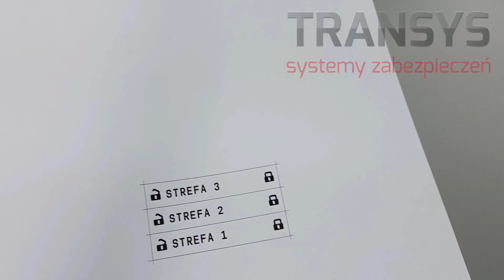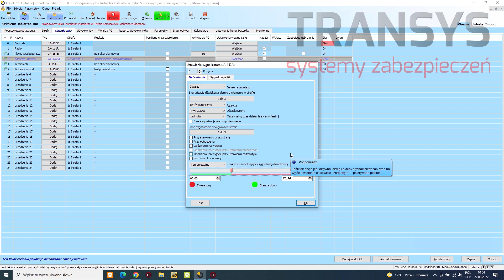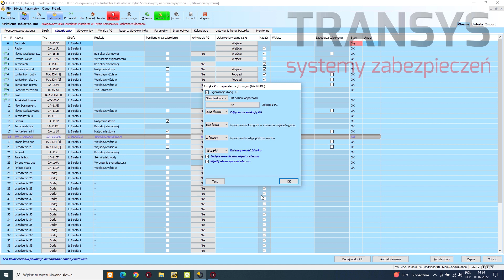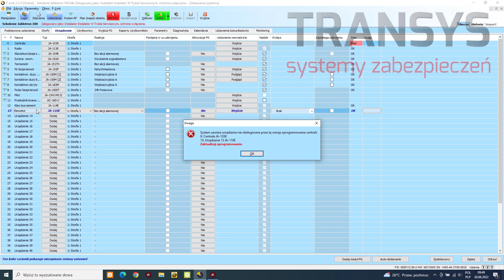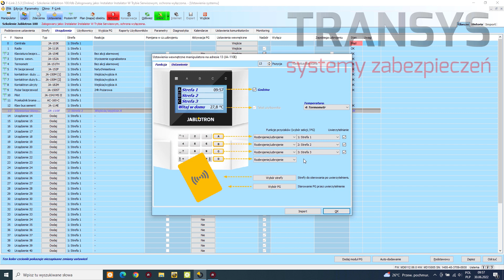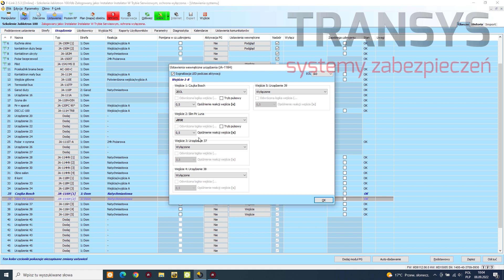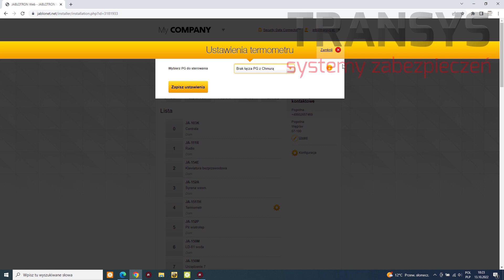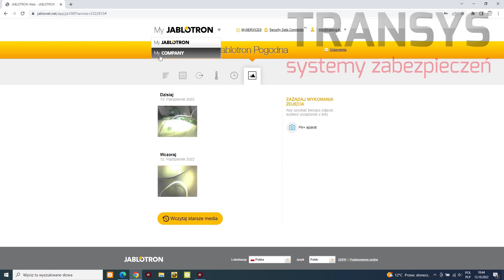Jablotron 100+ krok po kroku szkolenie z instalacji i konfiguracji systemu alarmowego i automatyki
Dzisiejszy film to zapowiedź pojawienia się na naszej platformie z kursami online kolejnego szkolenia. Tym razem nie żadnego z naszych krajowych producentów, a zza południowej granicy czyli Czech. Jest to szkolenie Jablotron 100+ krok po kroku. Trwa długo, było czasochłonne i kosztowne w tworzeniu dlatego jeśli miałeś w planach zaznajomienie się z tym systemem to szkolenie jest właśnie dla Ciebie. Wiem co mówię bo pamiętam jak sam zdobywałem tą wiedzę z oficjalnych źródeł. Ale nie będę się tutaj rozpisywał zapraszam do obejrzenia zajawki i odwiedzenia naszej platformy ze szkoleniami:

Chcesz samodzielnie zainstalować własny system alarmowy? Nigdy wcześniej tego nie robiłeś? Obawiasz się, że nie podołasz?
Jesteś już w branży? Chcesz poszerzyć swoją wiedzę, utrwalić ją i poukładać?

Masz kłopoty ze swoim wykonawcą systemu? Nie jesteś pewien czy wszystko zrobił, jak trzeba? System żyje swoim życiem, uprzykrzając Twoje?

Jeśli na którekolwiek z tych pytań odpowiesz tak to nasz platforma szkoleniowa z mega dawką informacji jest właśnie dla Ciebie.

Jeśli stoisz przed wyborem systemu i wykonawcy mamy dla Ciebie poradnik, na co zwrócić uwagę i jak rozmawiać przed i po instalacji:

Jeśli szukasz łopatologicznie wytłumaczonego krok po kroku procesu instalacji, konfiguracji, programowanie to znajdziesz to tutaj:

Możemy również wykonać dla Ciebie projekty:

Kompleksowego systemu alarmowego od okablowania poprzez dobór odpowiednich urządzeń, bilans prądowy i kosztorys:

A jeśli jesteś posiadaczem systemu alarmowego, sam go zainstalowałeś i z jakichś powodów nie działa, jak byś chciał. Lub zapłaciłeś ciężkie pieniądze za instalację komuś i nie do końca jesteś przekonany czy zrobiono to poprawnie, zajrzyj tutaj:

Masz pytania? Pisz, dzwoń śmiało. To, co robimy to nasza pasja, a pomaganie, to dla nas paliwo. Więc jeśli tylko możemy, to chętnie pomożemy.

Zapraszam również wszystkich do szeroko pojętej współpracy.